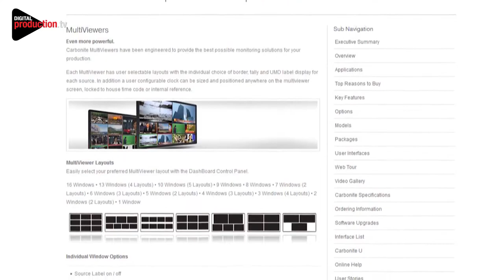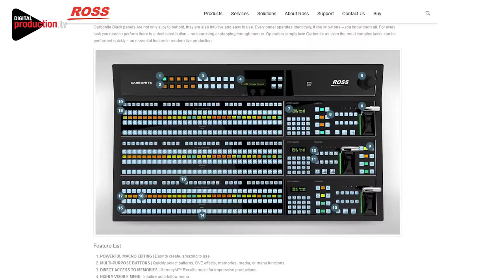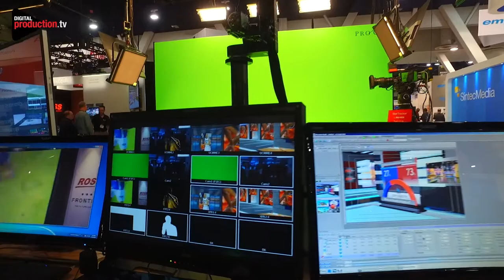ARET at NAB 2017 - Intervista con Alessandro Asti presso ROSS VIDEO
Alessandro Asti introduces the new Ross Video products lineup at this 2017 edition of the NAB Show in Las Vegas.
Alessandro Asti, Vice President dell'azienda, illustra i nuovi prodotti presentati da Ross al NAB di Las Vegas. ARET è distributore ufficiale di Ross Video e di molti altri importanti brand nel mercato del broadcast su tutto il territorio italiano.